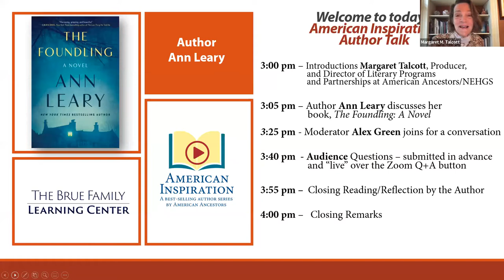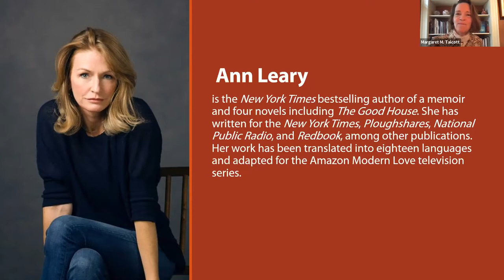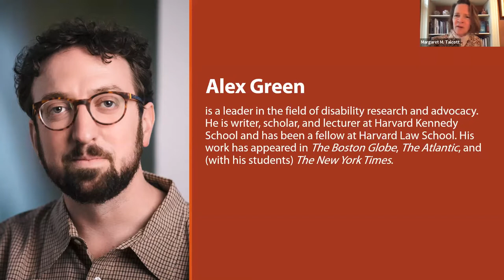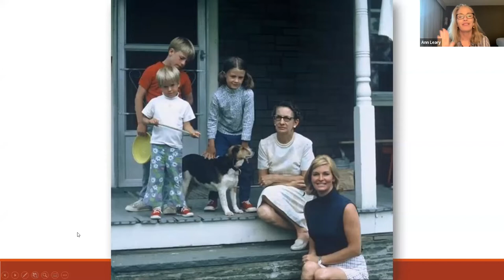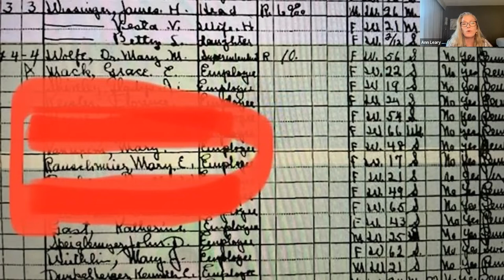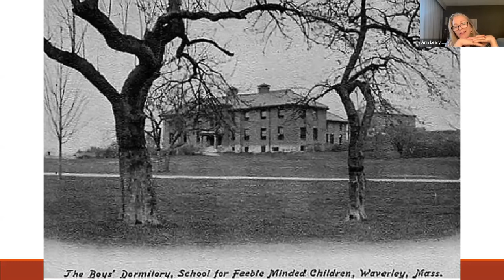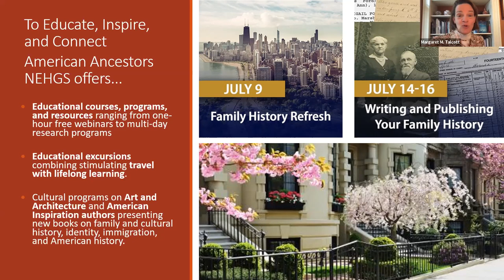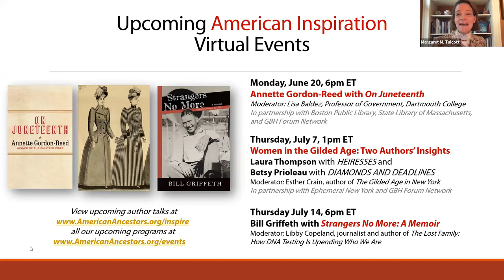Ann Leary with The Foundling: A Novel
Live broadcast: June 7, 2022
Moderated by Alex Green, advocate, writer, scholar, and lecturer at Harvard Kennedy School

New York Times bestselling author Ann Leary’s new novel The Foundling is based on a discovery she made while researching her own family’s history: an entry in the 1930s census which shed light on the realm of eugenics.

During the first part of the 20th century, if a young woman was engaged in unlawful behaviors – arrested in a speakeasy or had a child out of wedlock – she was often labelled “feebleminded." With this diagnosis, women as young as age 12 were sent to institutions and forced to remain until they reached menopause. Ann Leary’s grandmother worked at such a place in Pennsylvania, an institution for “Feebleminded Women of Childbearing Age.” It was a eugenics asylum, one of many in this country at that time. This and other things Leary learned about this dark chapter of our history shocked her and inspired her to write The Foundling, about two friends raised in the same orphanage who meet years later at such an institution. Don’t miss the author’s conversation with disability advocate and historian Alex Green about the facts and fiction that still surround the American eugenics movement of the early 20th century.

View all of our upcoming webinars, author events, online courses, and more